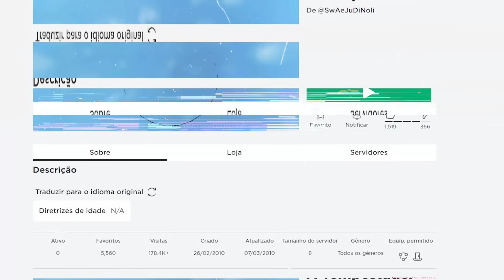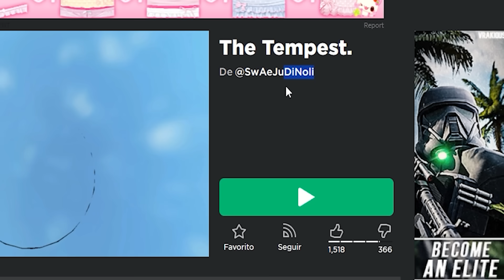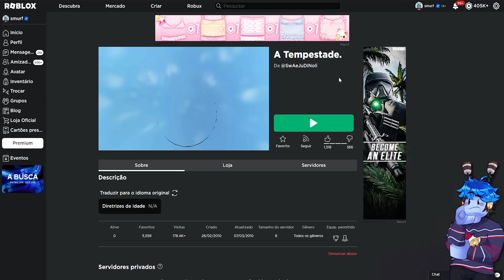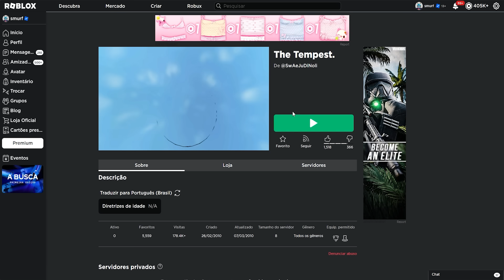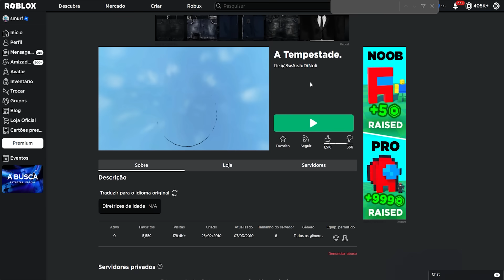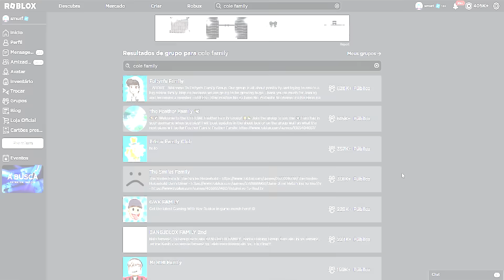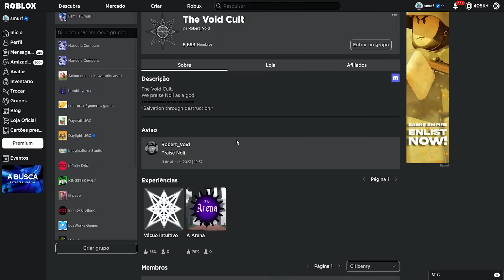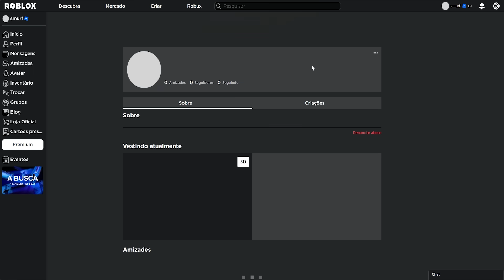Esse foi o PRIMEIRO ''HACKER'' do Roblox..*entrou em 2008*